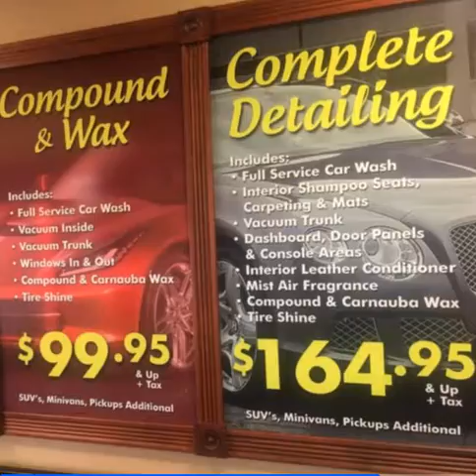Jersey Auto Spa Angels singing